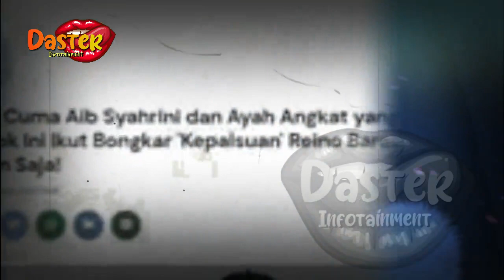SYAHRINI TERNYATA PERNAH MENIKAH !?INI SOSOK PRIA TUA MANTAN SUAMI ?| gosip artis hari ini|indonesia